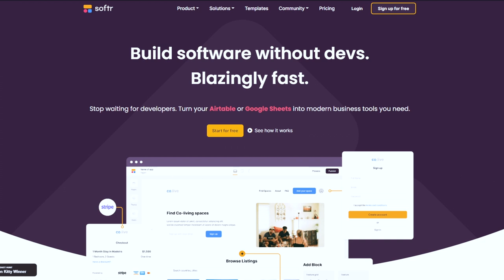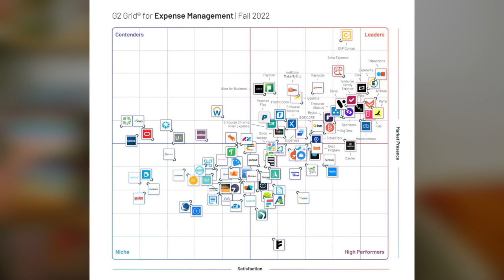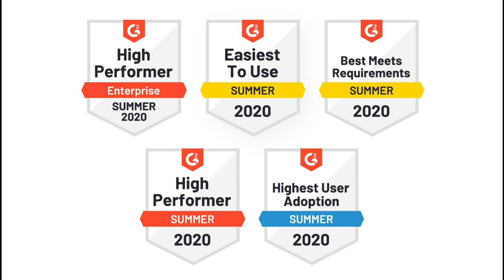Diventare una Azienda Leader (e che vuol dire)!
In questo video parliamo di piattaforme che aggregano recensioni per software e prodotti come G2, Capterra e Sourceforge e di come possiamo fare a diventare "leader" nelle loro classifiche.

Un ottimo metodo per trovare organicamente potenziali clienti.